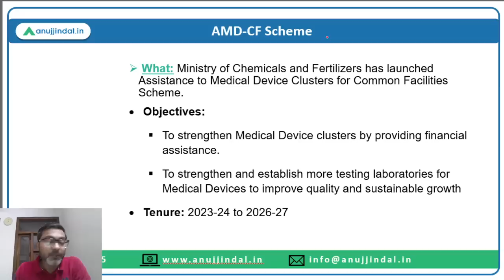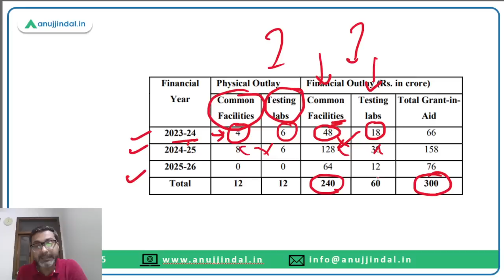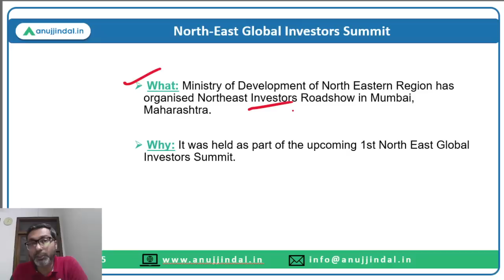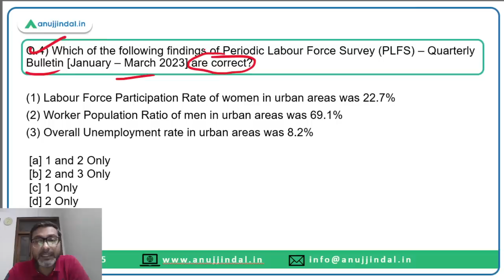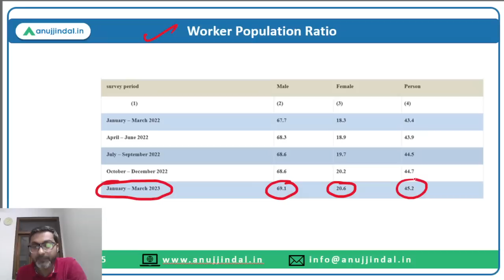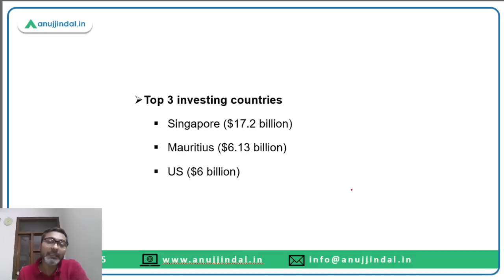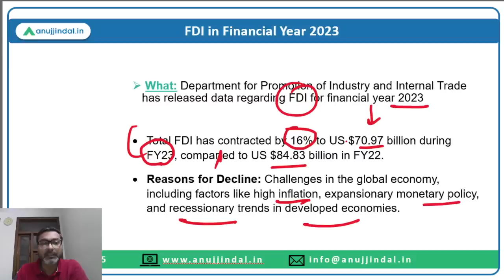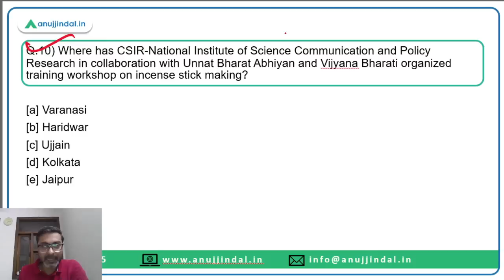PIB Current Affairs 24*7 Current Affairs | RBI Grade B | Daily ESI Current Affairs - Manish Sir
In this session we will discuss the PIB news from 31st May 2023. Do watch the complete session and spread the knowledge..!!